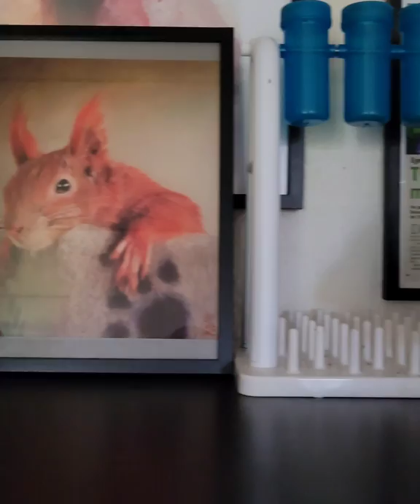May 2, 2022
Happy new week everyone.
It's another bright and beautiful day.
Still no rain and the cherry tree
looks a little pale.
So out with the lawnmower
and water everything today.

𝙍𝙪𝙡𝙚𝙨:
Keep the comment section clean!
Any rude, disrespectful, hateful,
toxic, advertisements,
shoutouts, links, racist,
religious or political comments
will get removed and banned,
permanently!